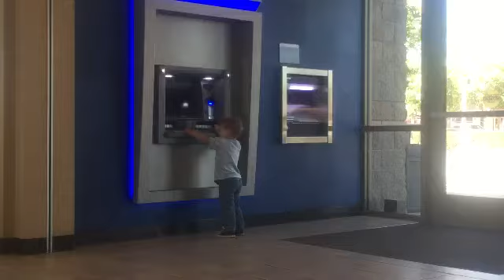Summer 2015 Vlog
via YouTube Capture.